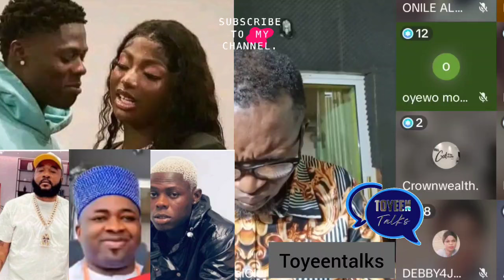Must Listening Conversations Of Some1 That Close To Oba Elegushi On A Liveshow About Wunmi,Samlarry😳